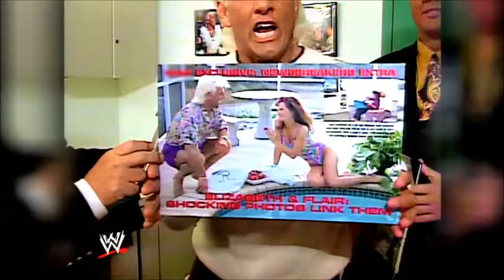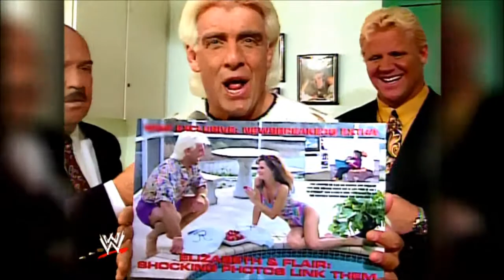PS3 WWE 2K14 [P4] 30 Year's of Wrestlemania | Hulkamania run's wild!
Kicking off WWE 2K14 in style with 30 years of Wrestlemania - HULKAMANIA RUNS WILD!

Are you ready to take on past & present WWE Superstars on the grandest stage of them all!? Well take a seat my friend and let's go on this time warping experience together :D

Want to see what a AMD Radeon Sapphire 7770HD can do against all the latest games? Hit up my buddy's channel over at:

Or visit the forum for all you'r latest technology updates, both AMD & nVidia user's welcome!